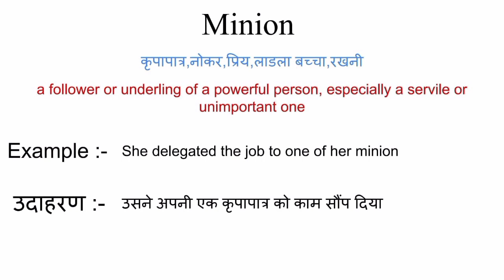Minion meaning in hindi | minion ka matlab kya hota hai | word meaning in hindi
minion meaning in hindi
minion ka matlab kya hota hai
english to hindi
word meaning
what is minion
minion का हिंदी अर्थ